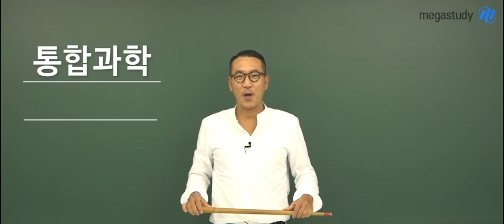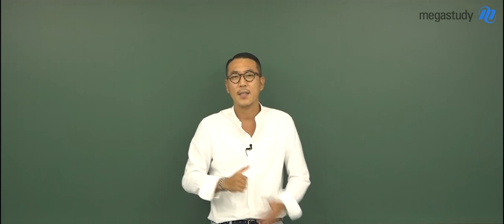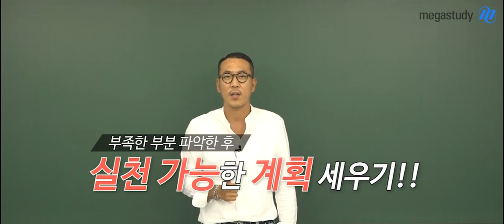[메가스터디] 통합과학 장풍쌤 - 자고나면 개학인 여름방학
입학한지 얼마 되지 않은 것 같은데,
대입을 위한 내신 준비와 학평 모의고사로
눈 깜짝할 사이에 찾아온 여름방학,

다들 여름방학 계획은 다 세우셨나요?:)

생각보다 우리의 여름방학은 매우 짧지만,
남들보다 더 알찬 방학을 위해 하루하루 계획을 세워 보내야 합니다.

장풍쌤이 알려주시는 여름방학 학습법으로
고등학교 첫 여름방학을 퍼펙트하게~ 보내봅시다.

※ 장풍쌤의 방학 잘 보내는 방법을 알고 싶다면, 영상을 통해 확인해보세요:)

정상을 향한 바람 장풍 선생님이 궁금하다면?